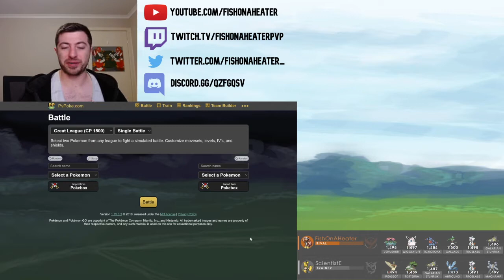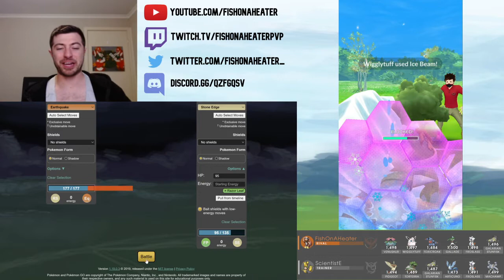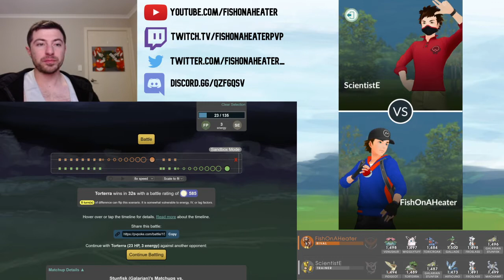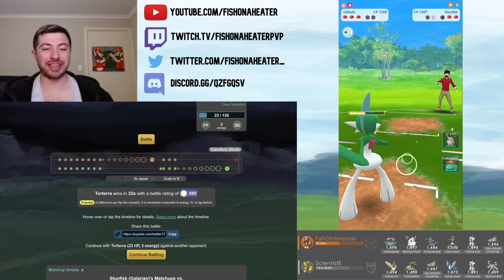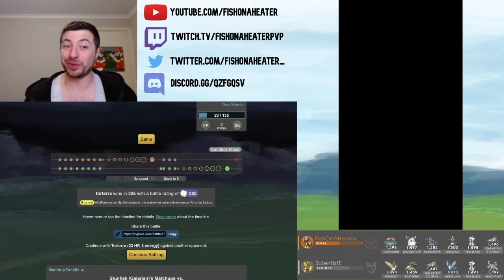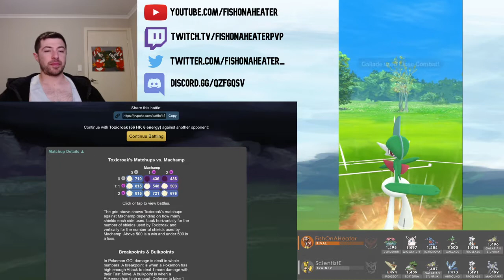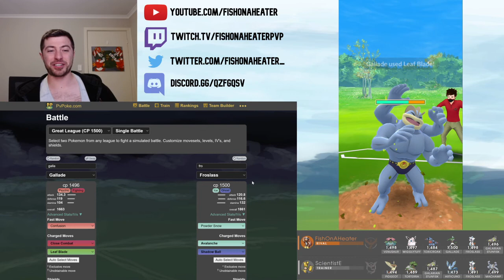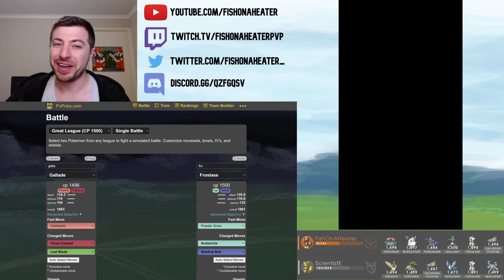PoGo PvP Analysis - Tournament Takeaway Ep54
This is Tournament Takeaway, where we take a look at a set of Pokemon Go PvP battles, and work out how to make better decisions in the moment.

Share your ideas by suggesting what you'd do or linking a few sims in the comments!